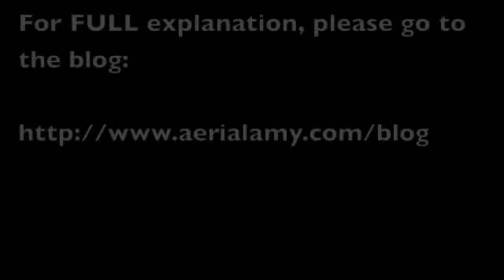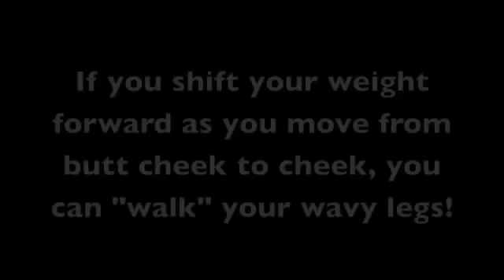Wavy legs tips and tricks